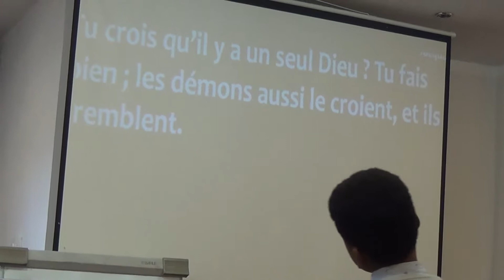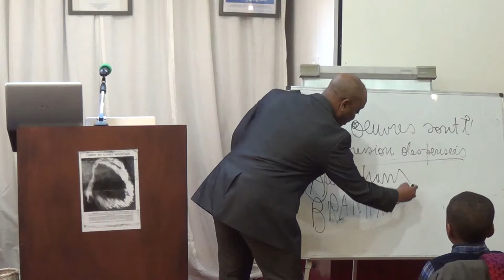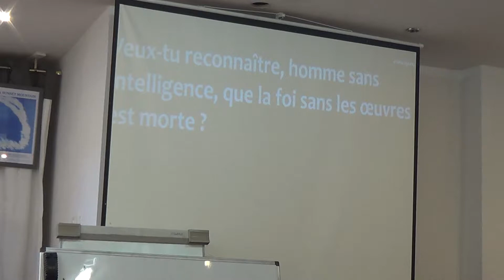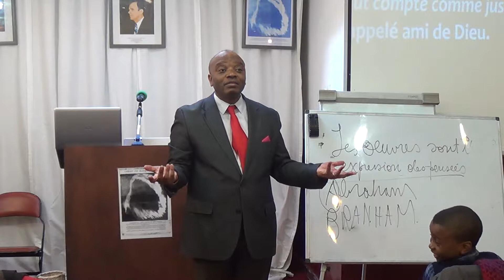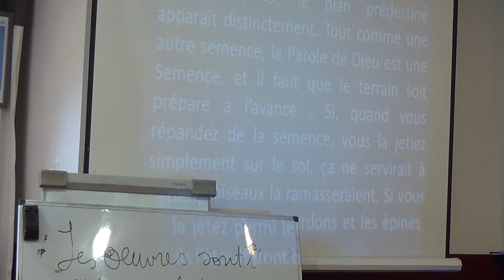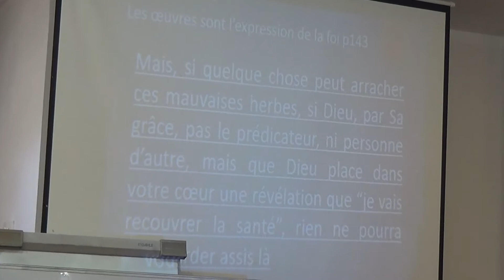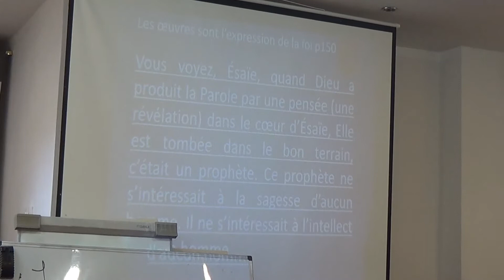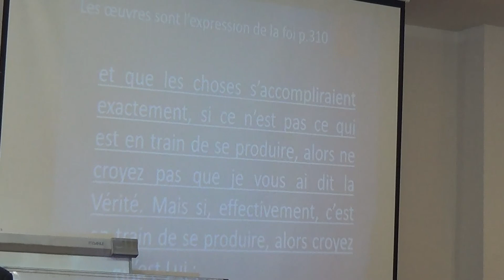Les oeuvres sont l'expression des pensées , 11 02 2018, Fr Armand